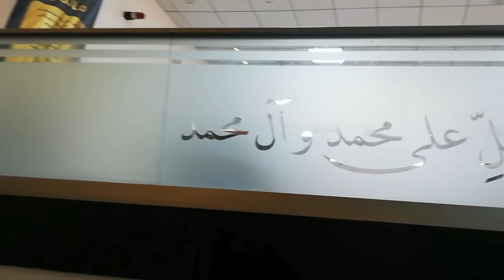كيف اصبحت مدينة بسماية السكنية اليوم بعد زيادة الكثافة السكانية فيها 😐